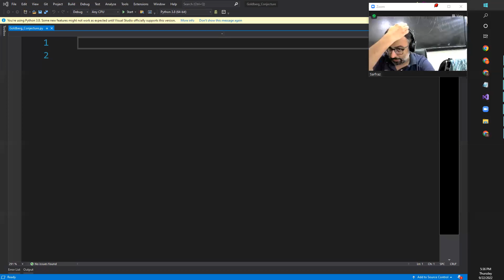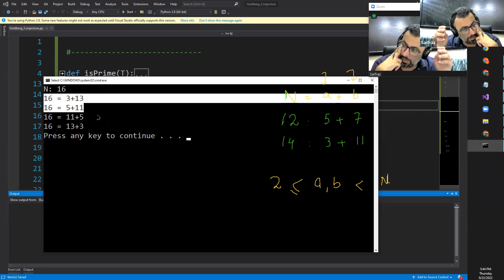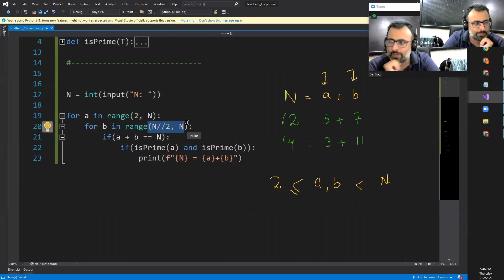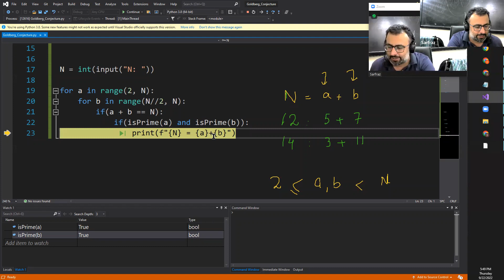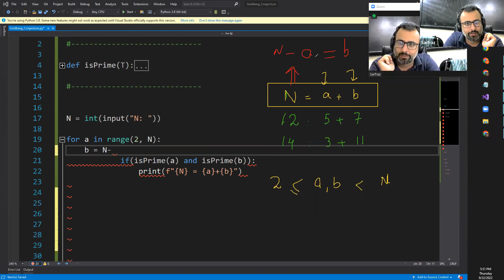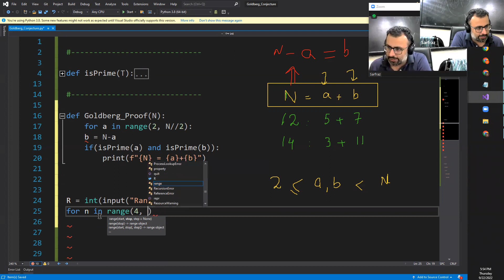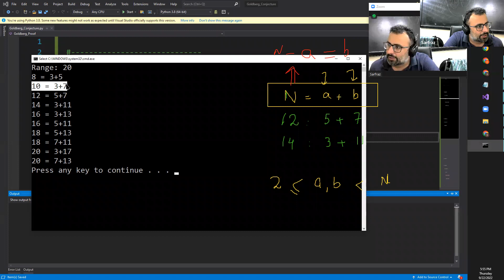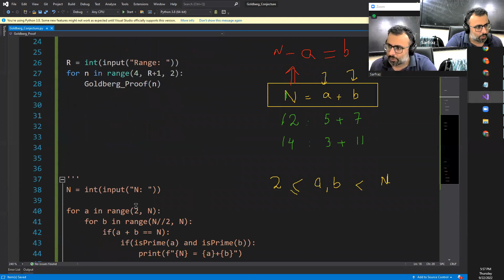SP PFC Lecture 25b Prime Numbers, Goldberg Conjecture, Smart Coding and Twin Prime Discussion